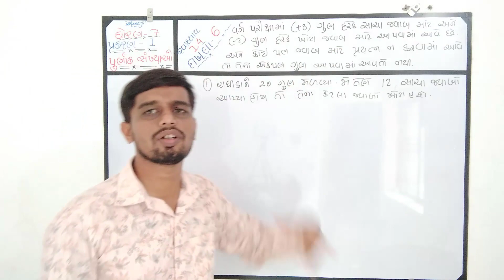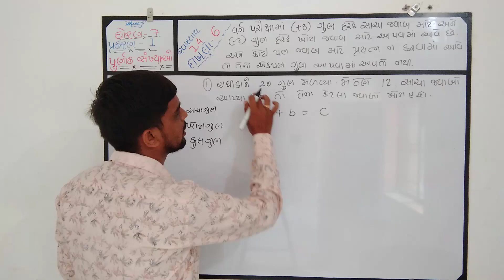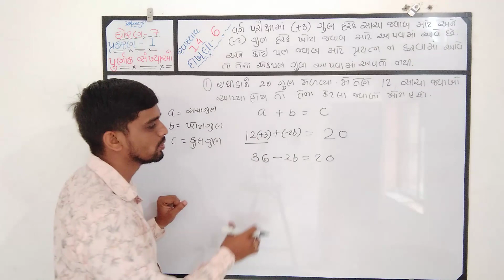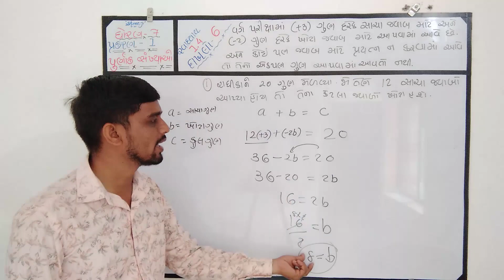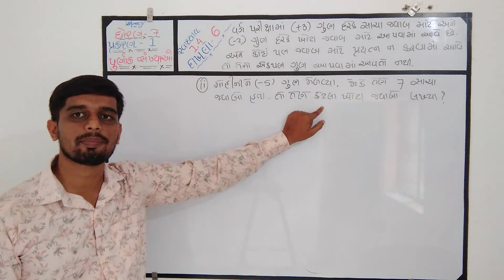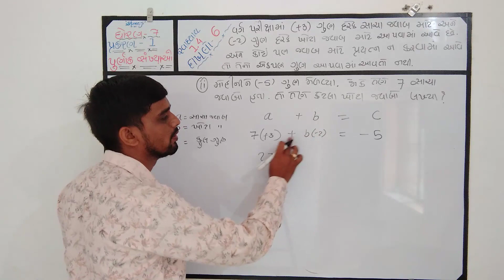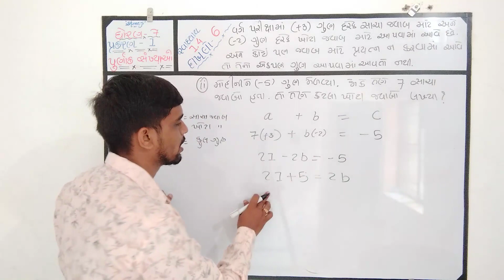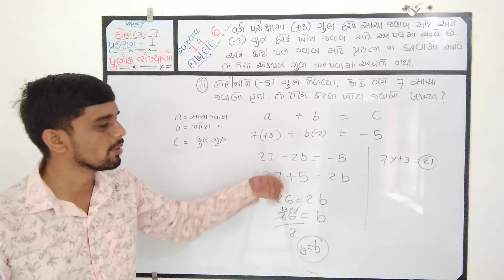STD 7 Maths Gujarati Medium SWADHYAY 1.4 Dakhalo 6 Purnank Shankhyao CHAPTER 1 NCERT in gujarati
પ્રકરણ – 1
પૂર્ણાંક સંખ્યાઓ